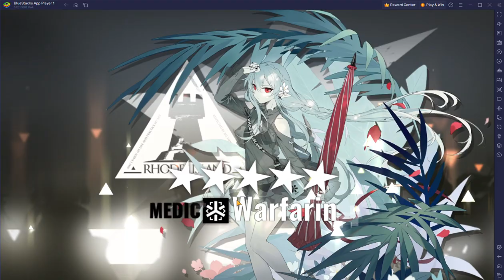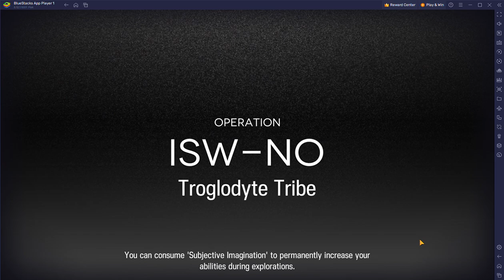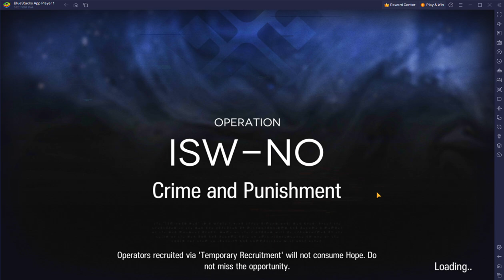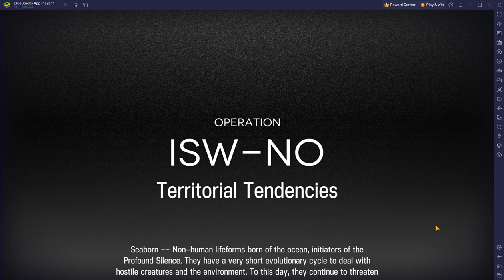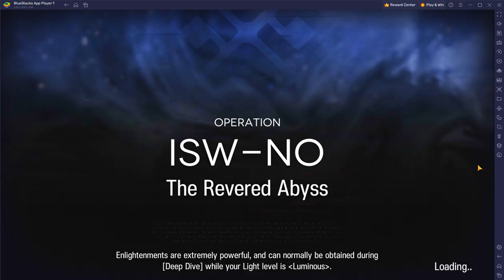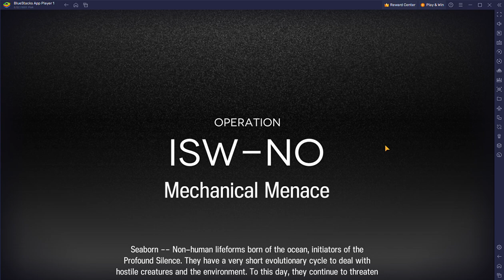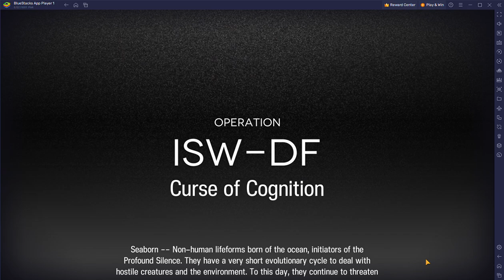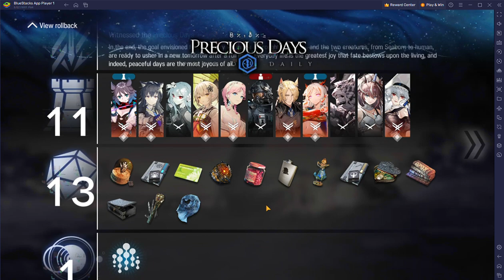Mizuki and Caerula Arbor